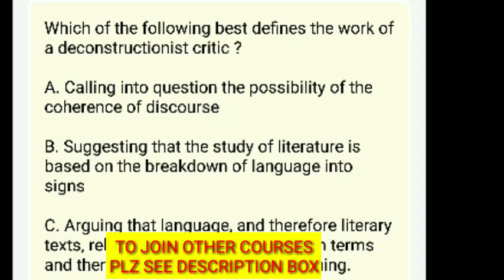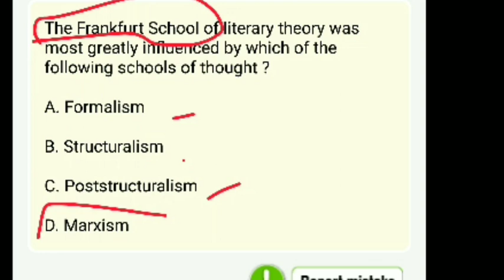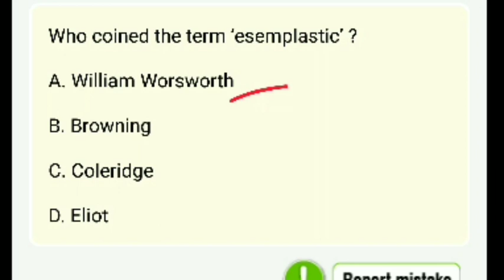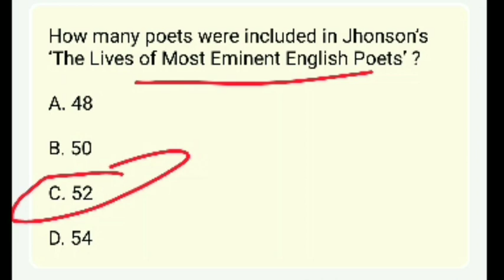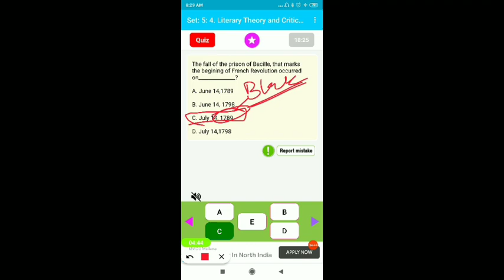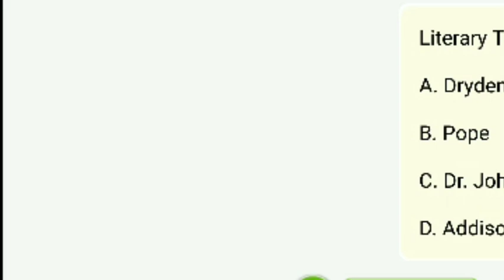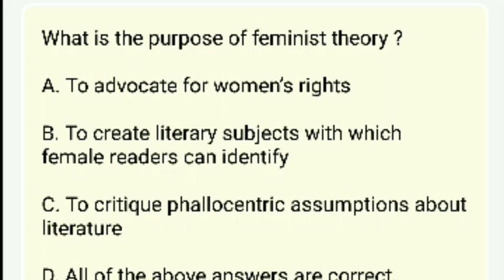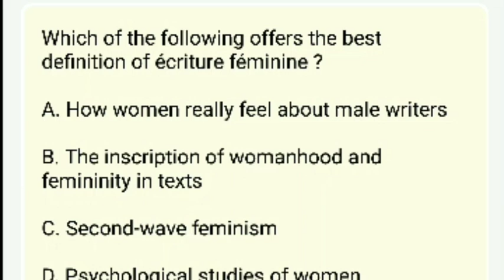Mcq on Literary Theory UGC net Preparation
Bestnotestutorials.com
Ugc net Mcq ENGLISH LITERATURE
In this video we will be covering 100 mcq on ENGLISH LITERATURE . English Literature mcq  is important for all ENGLISH Literature exams .